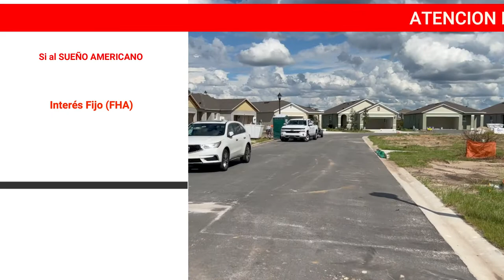ATENCIÓN: INQUILINOS, INVERSIONISTAS… Con ganas de comprar una casas En el área del GRAN ORLANDO!!!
Esta es la oportunidad que esperabas!!!

1. Tasa de interés PREFERENCIAL de 4.75% para préstamos FHA fijo por 30 años!!!

2. $8,000 ayuda para gastos de cierre!!!

Llámanos a Wealthy Realty ANTES DE QUE EXPIRE ESTA SÚPER PROMOCIÓN al: (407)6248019.

ATENCIÓN INQUILINOS DEL GRAN ORLANDO!!!